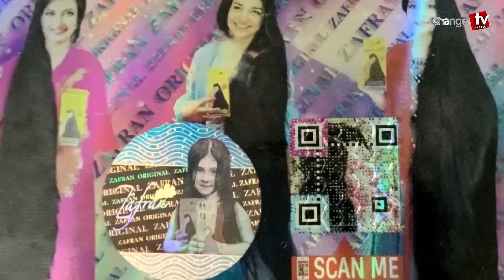হঠাৎ ডয়চে ভেলের রিপোর্ট নিয়ে এসব কী বলছেন ফখরুল ? কতটুকু সত্য ? Update News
Our unique platforms are:

Youtube.com/changetvpress